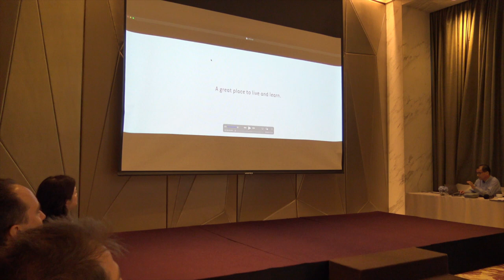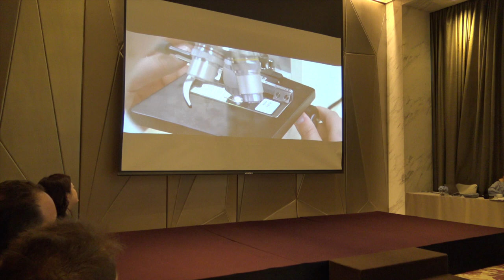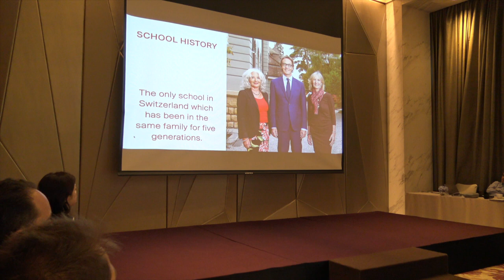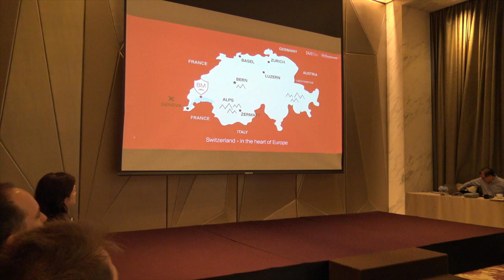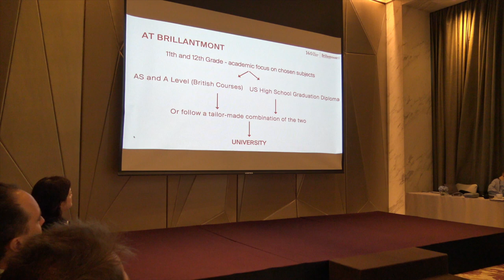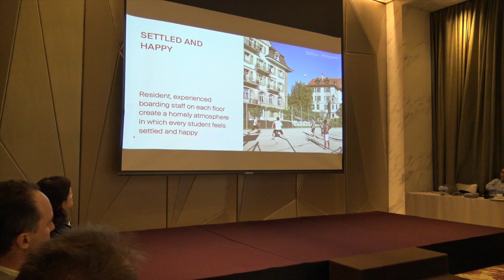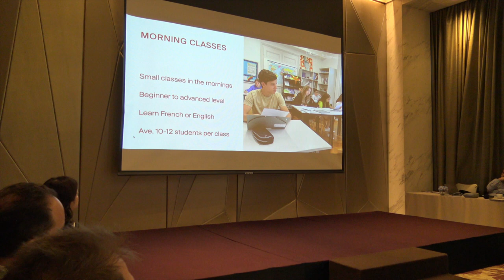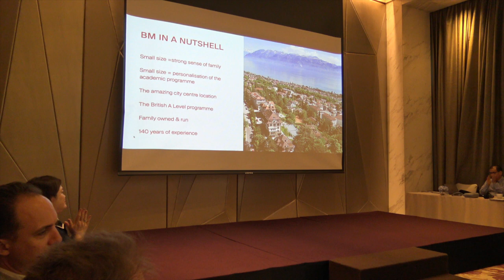Brillantmont presentation by Sarah Frei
Presentation at Swiss Education Seminar, Siam Kempinski Hotel, on March 7, 2023